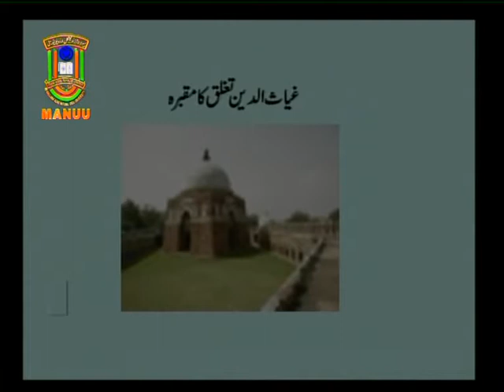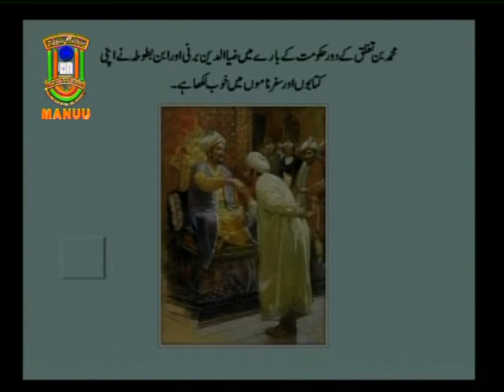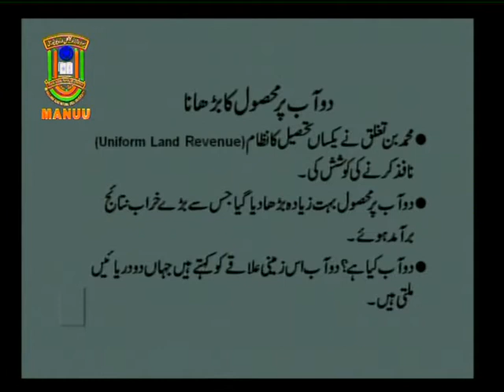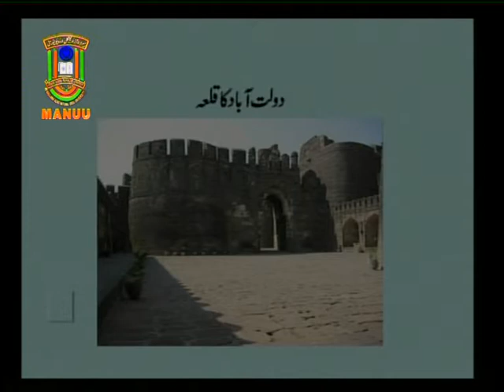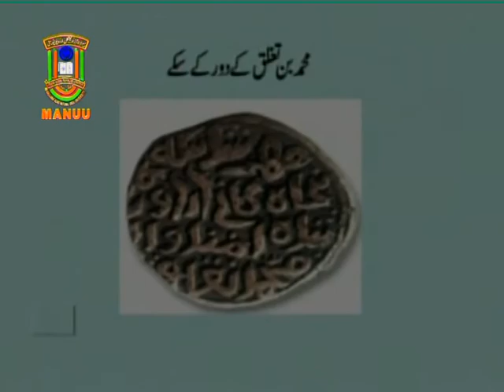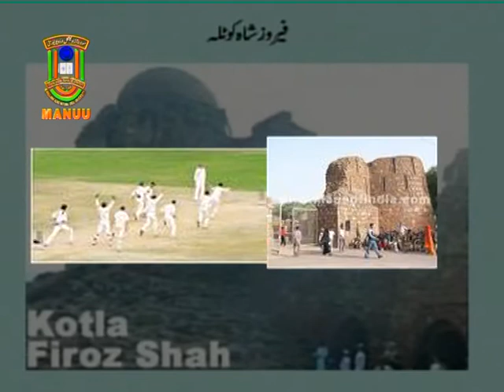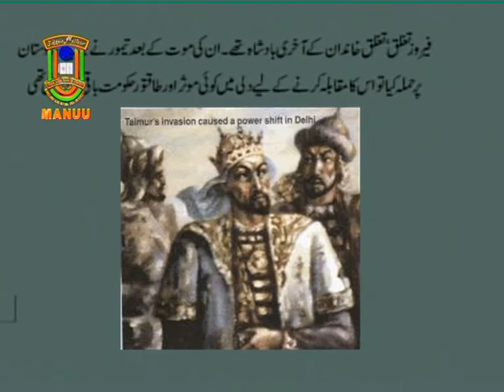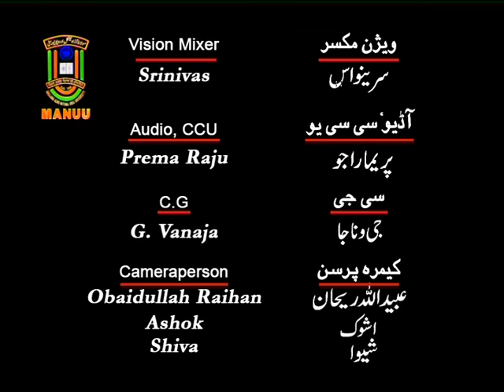IMC, MANUU_Tughlaqi Daur_B.A._History_1st Year